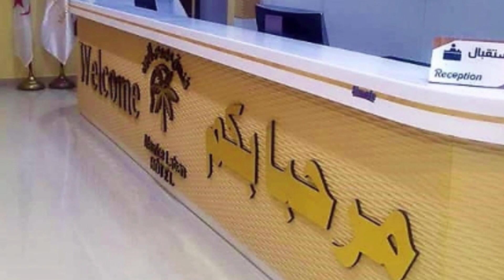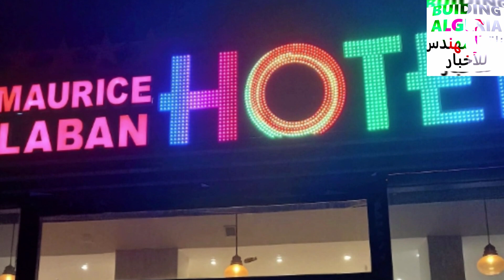تعرفو على هذا الفندق الجديد الرائع في بسكرة MAURICE LABAN HOTEL